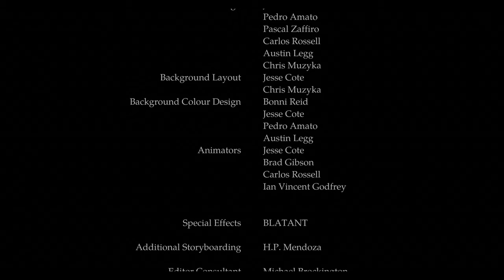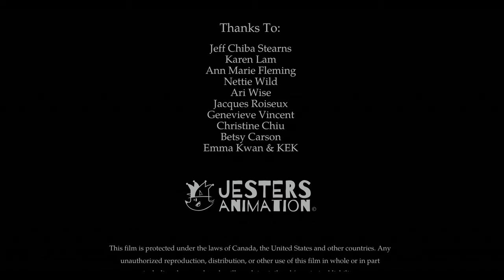The Zoo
Inspired by a real bear that once lived in Vancouver’s Stanley Park, The Zoo follows the parallel lives of a polar bear cub and a Chinese boy who visits him until they’re both in their twilight years.

Directed by Julia Kwan - 2018 | 12 min